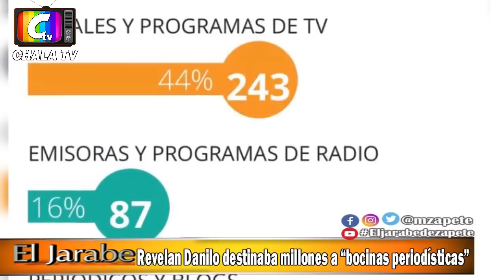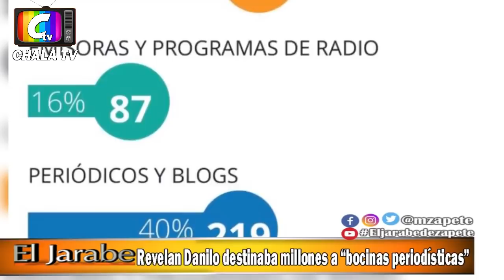Marino Zapete revela los millones que le pagaba Danilo Medina a sus bocinas!!!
Marino Zapete: Revelan Danilo destinaba millones a “bocinas periodísticas”